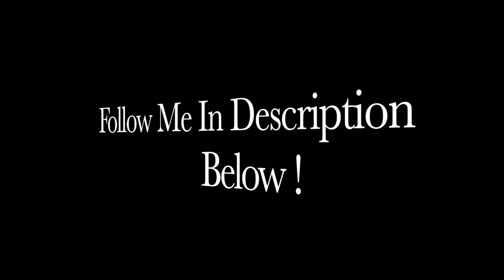Young Breezy Baby - Demon Time (Official Music Video) REACTION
What happened!?